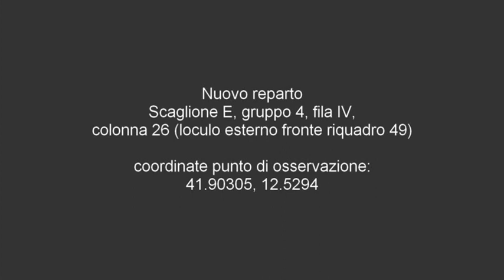Tomba di Rosalia Montmasson - Cimitero del Verano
Rose Montmasson (Rosalia Montmasson) 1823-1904, patriota
Nuovo reparto
Scaglione E, gruppo 4, fila IV, colonna 26 (loculo esterno fronte riquadro 49)
coordinate punto di osservazione:
41.90305, 12.5294